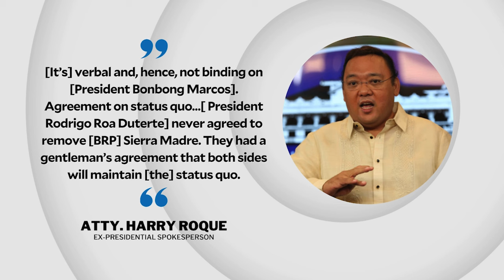Ex-President Duterte, China had deal to keep WPS status quo – Roque | INQToday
Former President Rodrigo Duterte made a verbal agreement with China when he was still in power to maintain the status quo in the West Philippine Sea, according to ex-presidential spokesperson Harry Roque.